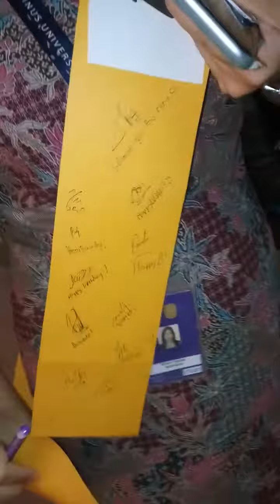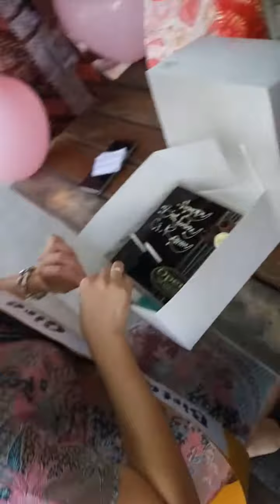Renny Triana's Special Event - Birthday Treasure Hunt